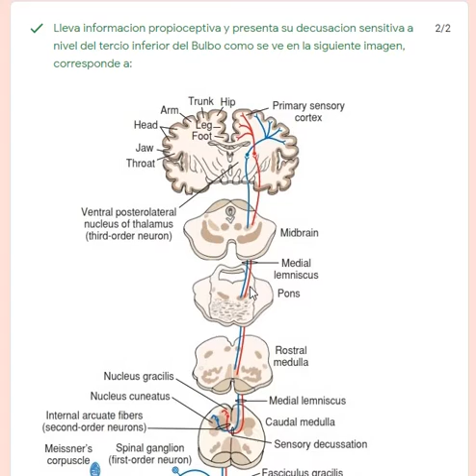SISTEMA SENSITIVO QUINTA EVALUACION | NEUROLOGÍA